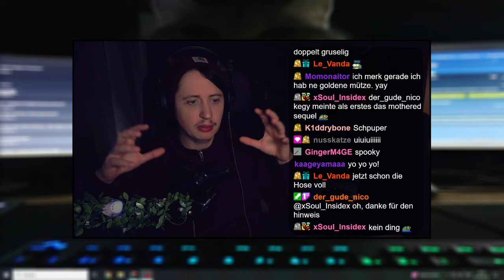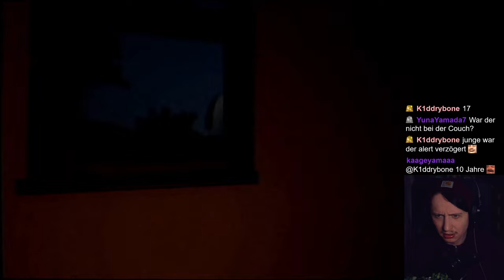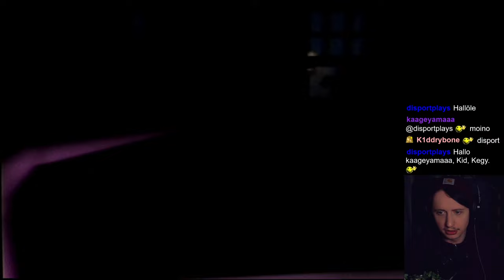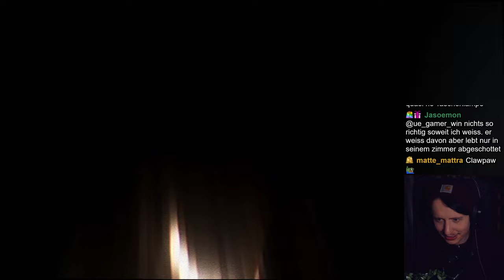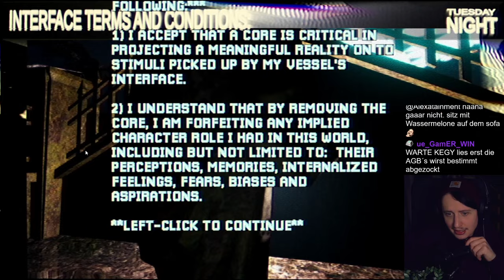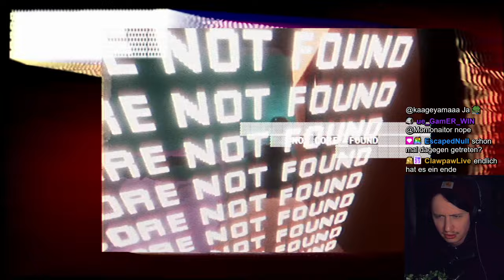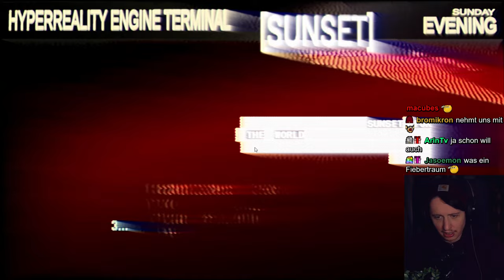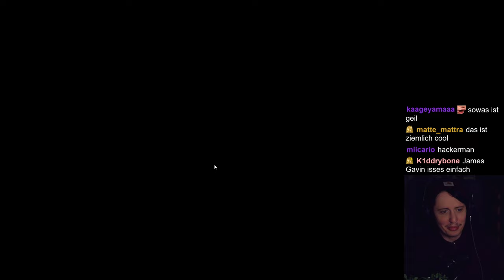VERSTECKTE Fortsetzung zu MOTHERED auf einer Demo Sammlung!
Mothered war letztes Jahr für mich eines der genialsten Horror Spiele die ich gespielt habe JEDOCH gibt es dazu mehr und zwar versteckt hinter einer Demo!